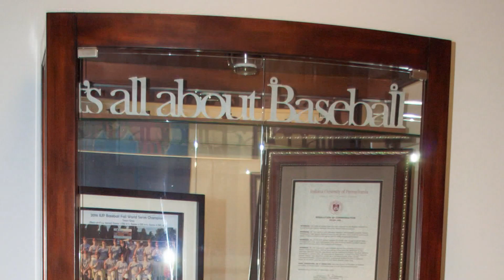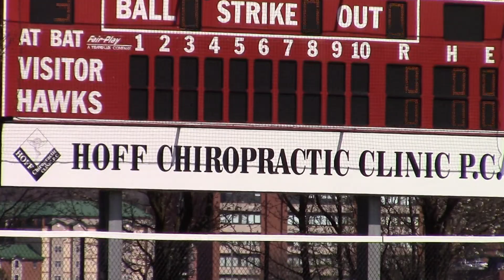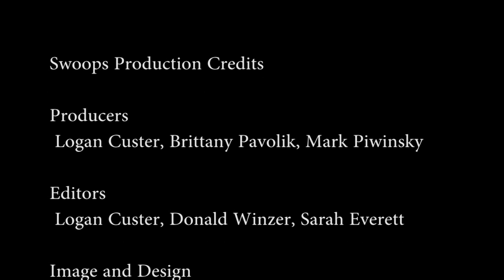IUP Baseball Documentary